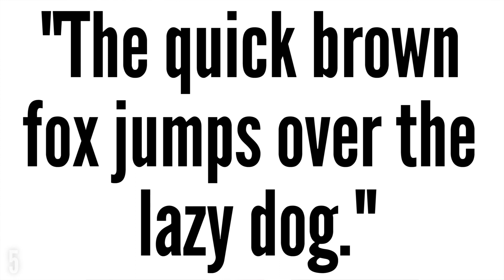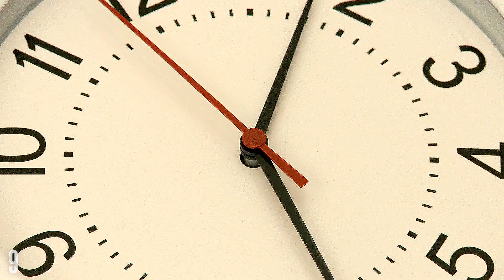Is Beer a Soft Drink? RIF 53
With Special Thanks To:
Morgan, Misha A-Wilson, Katrina Brogan, Michelle & Aaron Finn, Mhmd Haj Ali, Jeff Lee, Lindsay S